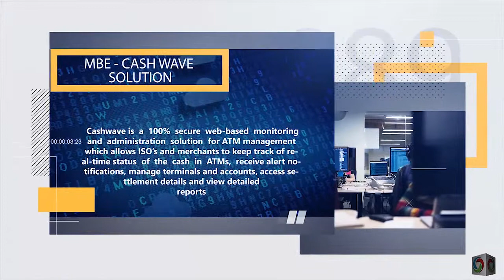Business Idea to make money With Low Investments || MBE GLOBAL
MBE Global is a diversified financial technology and solutions company, for your business needs. Whether you are in search of consultation for your enterprise needs or want global expansion with firms, we are there to help you in every way. “CashWave” is a complete ATM management software that is a Web-based monitoring and administration solution for ATM stakeholders. Unique features and exclusive advantages to keep yourself updated of relevant statistics. An environment of trust that will give you 100% monitoring & reporting of real-time stats of cash in ATMs.

MBE_GLOBAL: A SOLUTION FOR YOUR ATM NEEDS

Websites:
MBE DIGITAL MEDIA :

MEDIA MBEFORYOU:
media.mbeforyou.ca